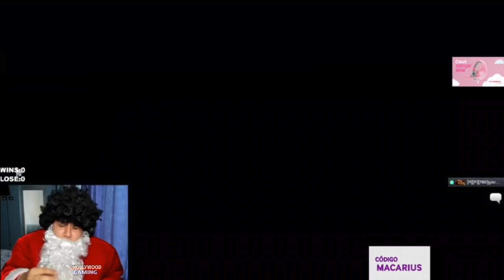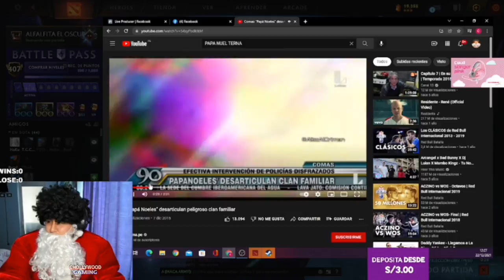😂MACASOR CLIPS GRACIOSOS #1🤣FB GAMING - MACARIUS 2.0 DOTA 2